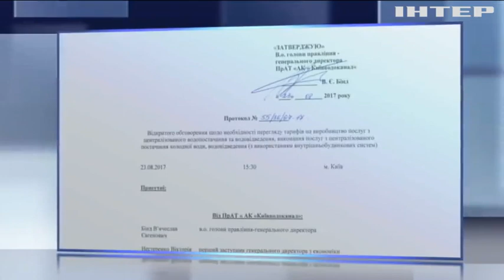Киевводоканал собирается поднять тарифы на холодную воду